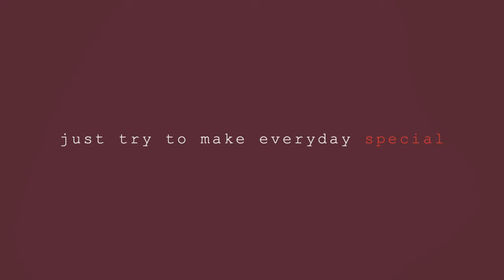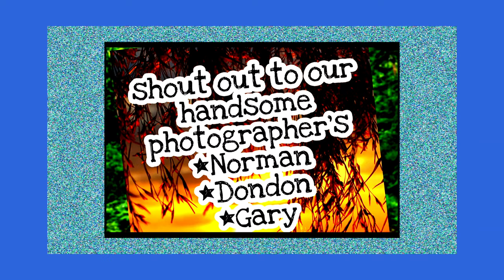Photoshoot Mushrif Park#Dubai#2020(Featuring Mariter Tambanillo)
Pasensya na kayo sa kasa kong panay reklamo..Haha